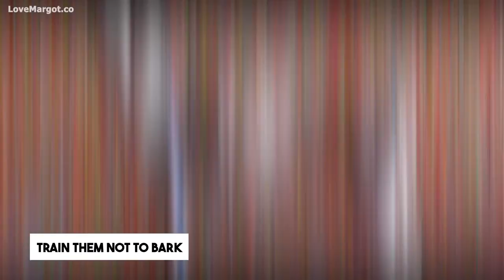How to Stop the Barking of your Great Dane?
Here is your complete guide to Great Dane Barking. Find out what triggers the Great Dane Barking, and how to control it.

Timestamps:
00:00 - Introduction
00:09 - Do Great Danes Bark?
00:27 - Triggers for Barking
00:46 - Stopping the Barking
01:20 - Training for Less Barking

After this Great Dane Barking Guide, you will be able to analyze and stop the barking of your Great Dane.